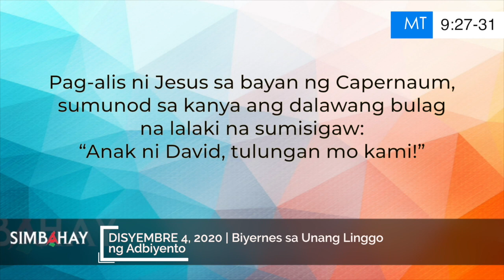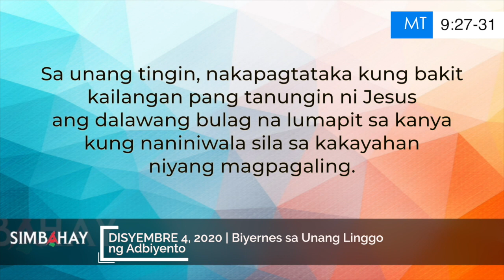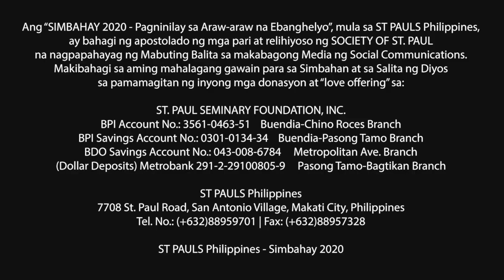Simbahay | Biyernes sa Unang Linggo ng Adbiyento | Disyembre 4, 2020